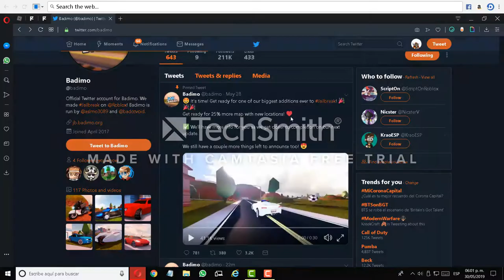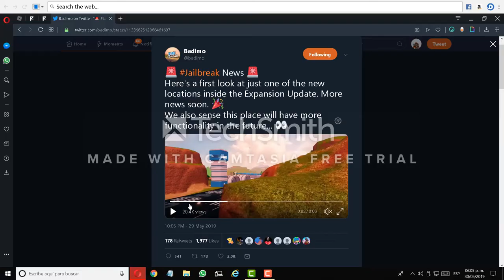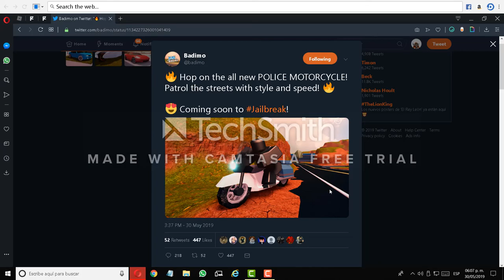¡EXPANSION DE MAPA Y MOTOCICLETA EN JAILBREAK-Roblox! LAIK PARA QUE JOSEFO NO LO REGAÑE SU GFA :v